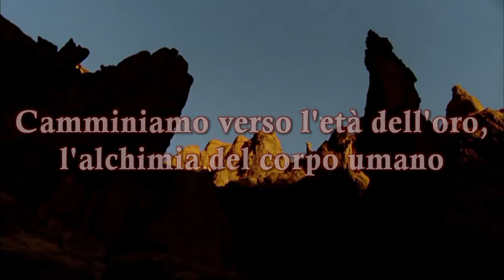HARWITUM - La chiave d'oro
Un ringraziamento speciale a Matias De Stefano.